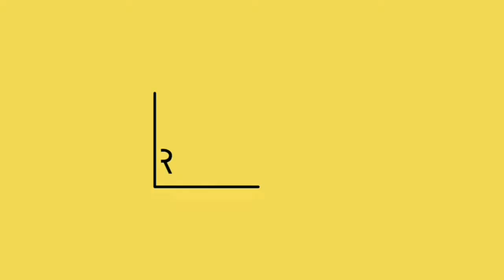JADI INGAT MANTAN!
Uranus park
Gegana team
Comal
Pemalang
Jawa tengah
Indonesia